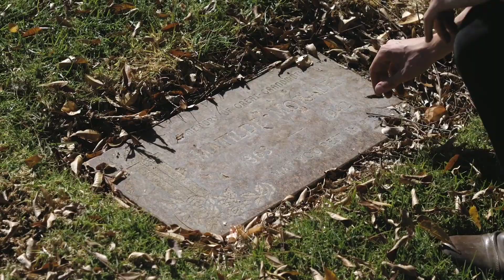Death after Life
life better
by islam

by - Baseera!!
diy